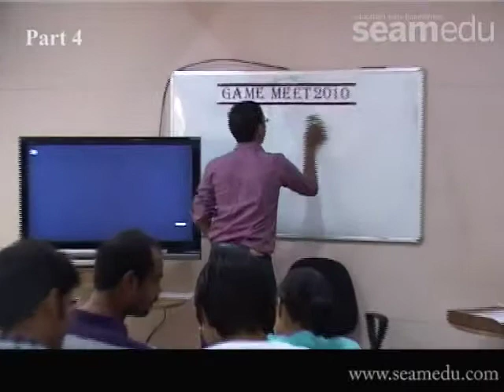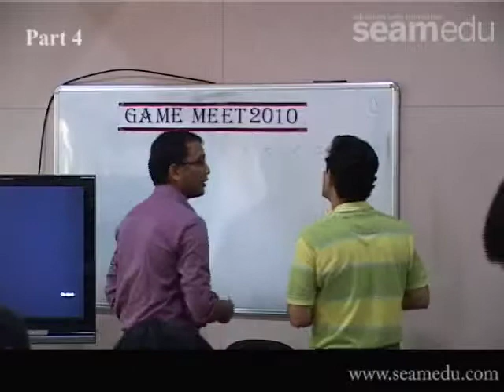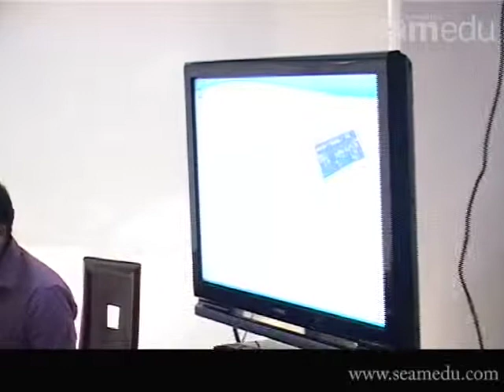Game Design Workshop Session - Part 04 | Game Meet 2010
Watch Seamedu’s Game Design session (part 04), Game Meet 2010. Take a look at Seamedu’s game design and development courses
The Game and Animation department at Seamedu is one of the most advanced training centres in India with highly professional & experienced staff members. We make sure that our students are comfortable with the technology that is currently being used in the industry. Read more awesome stuff about us on our website. Watch the video now!